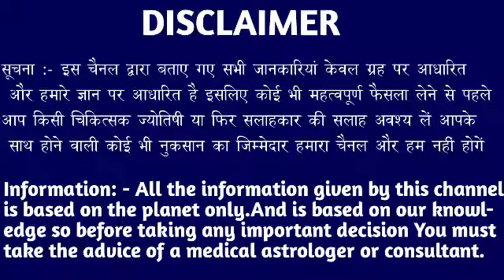कन्या राशि वालों 7 सितंबर 2022 भाग्य बदलने वाला है जीवन की सबसे बड़ी खुशखबरी मिलेगी। Kanya Rashi